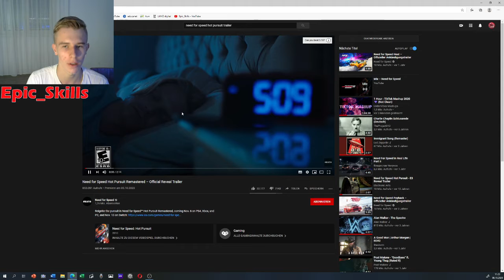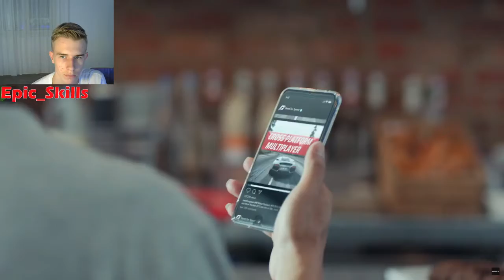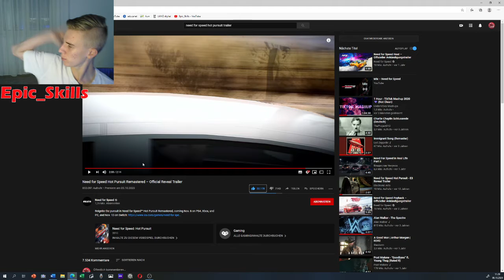Das NEUE Need for Speed.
Wir schauen uns das neue Need for Speed an, welches bereits in einem Monat erscheint.